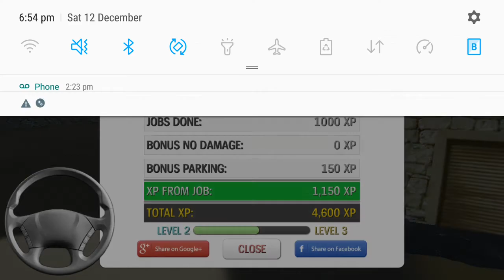Euro Truck Sim gameplay